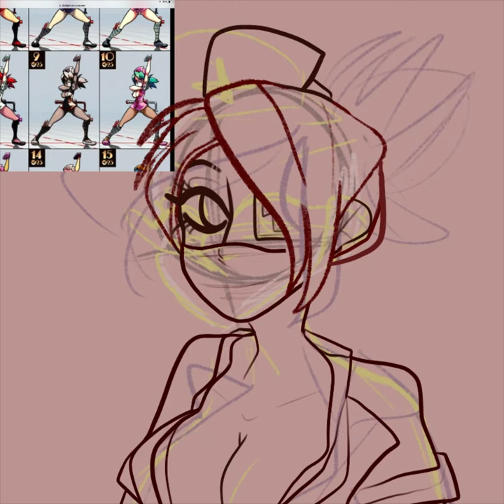Silent Kill Speedpaint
Old art but the speedpaint has been in the making for  long long time as well, happy Halloween y'all!

**In Case Anyone Asks What I'm Using**:
-Procreate (exported timelapse video within the app as well)
-Lumafusion